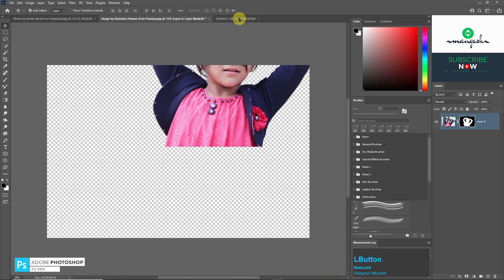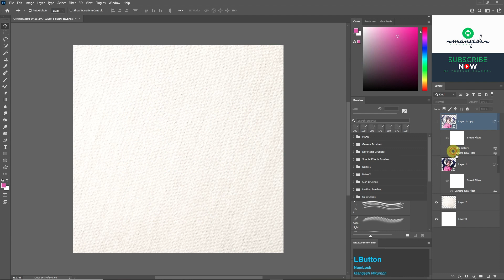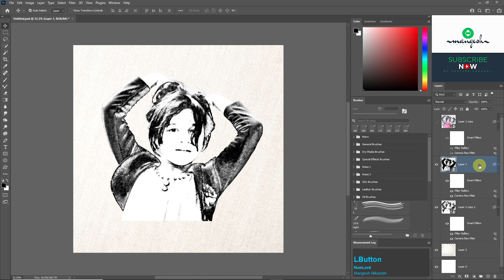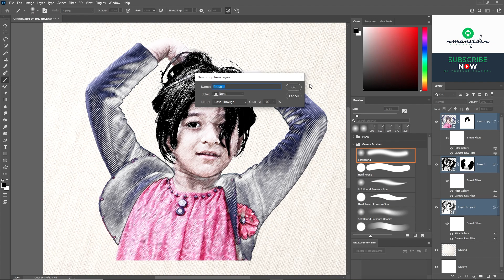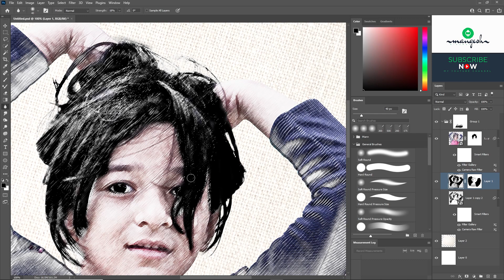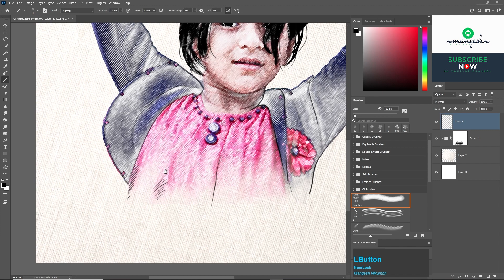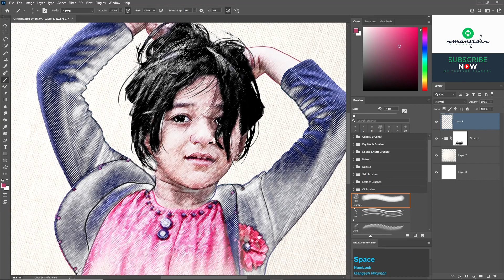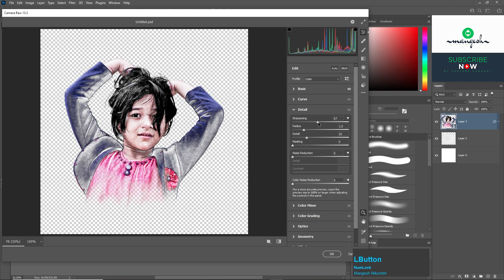Color Pencil Sketch In Photoshop | Pencil Sketch Effect In Photoshop | Pencil Drawings Effect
Hello Dosto.
My new tutorial Color Pencil Sketch In Photoshop | Pencil Sketch Effect In Photoshop | Pencil Drawings Effect